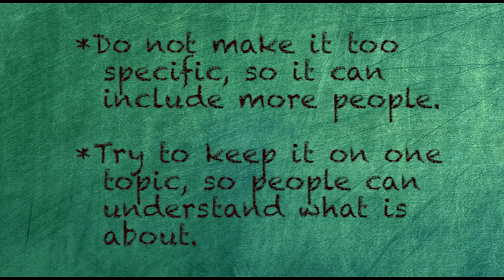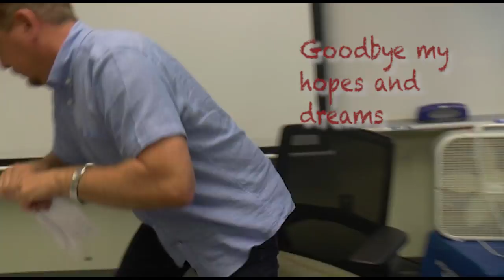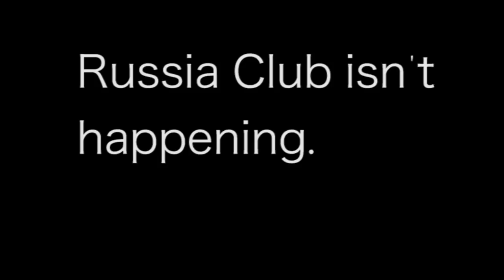Matt Scowcroft's Survival Guide to making a Club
Matt Scowcroft's Survival Guide to making a school club!